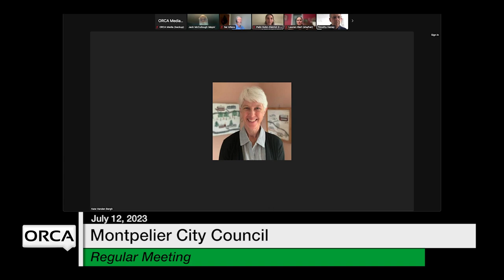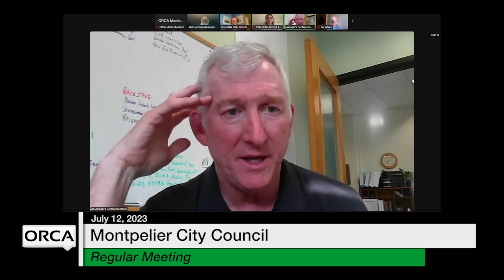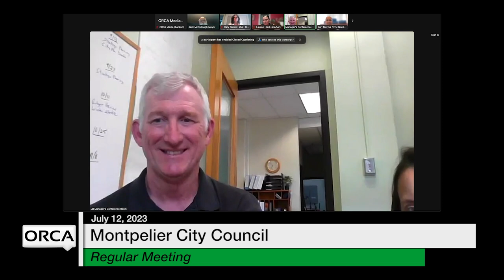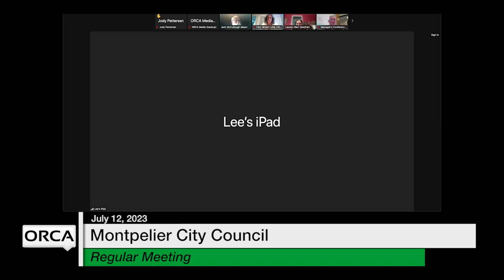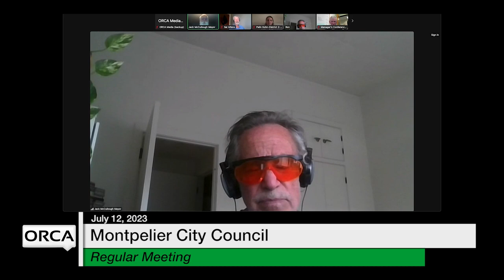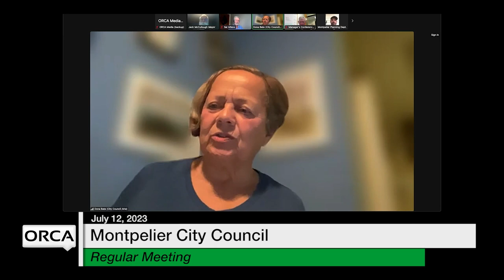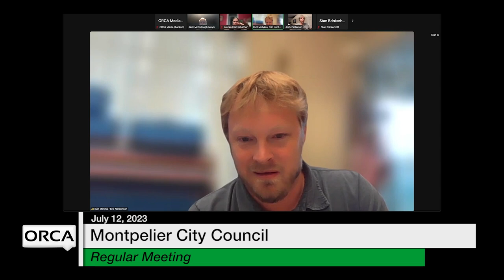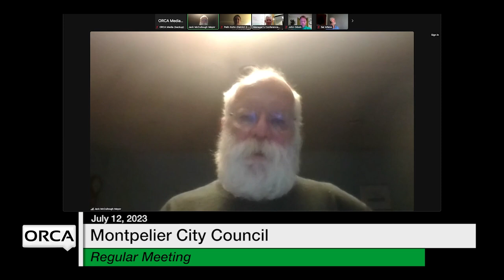Montpelier City Council - July 12, 2023 [MCC]